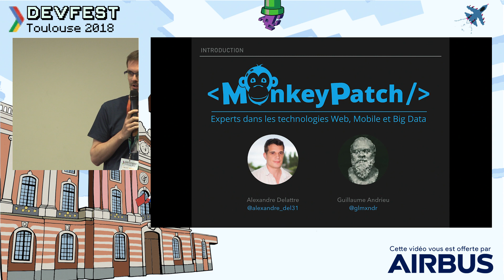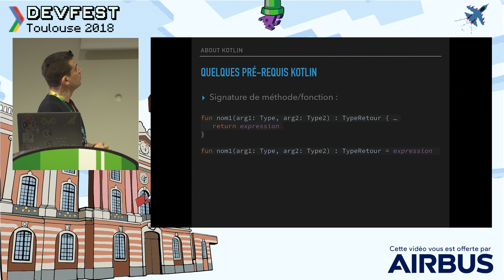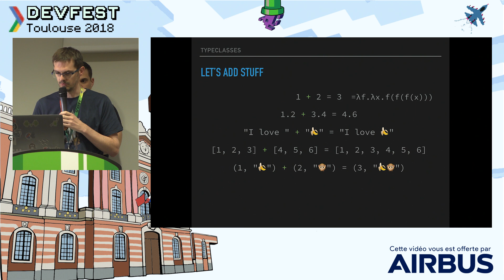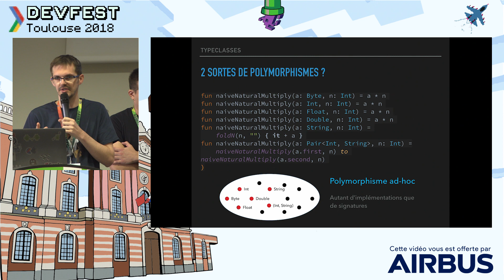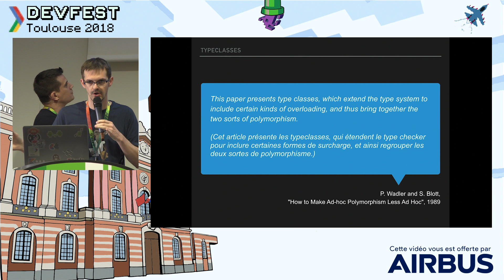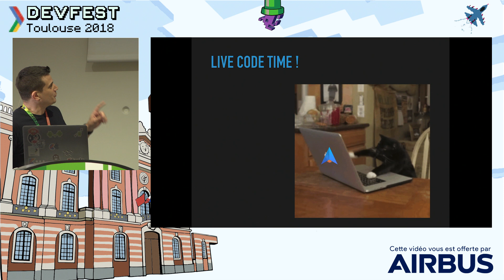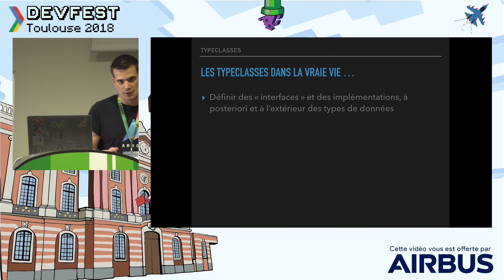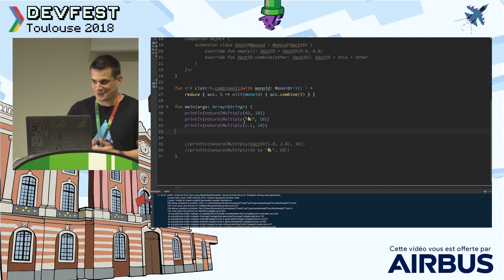[DevFest Toulouse 2018] Introduction à Arrow [...] - Alexandre Delattre et Guillaume Andrieu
Introduction à Arrow — Typeclass is the new interface

Alexandre Delattre et Guillaume Andrieu

DevFest Toulouse 2018
Jeudi 08 novembre 2018
Centre de Congrès Pierre Baudis